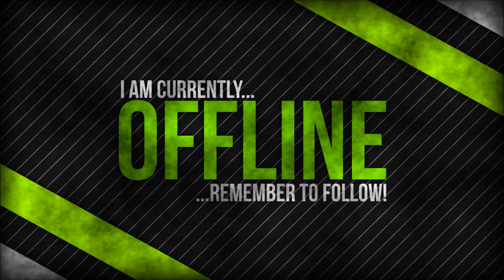Free Twitch 'Offline' Background | #2 - 'Apple'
Hi everyone! Hope you've had a great Tuesday! :D

Here's another 'Offline' background for Twitch. What do you think? :o